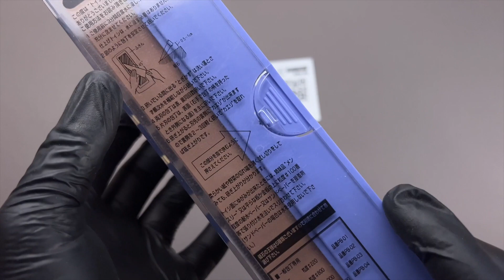King Japan #800 Камень точильный водный 185x63x25 на подставке [PB-02]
Для заказа свяжитесь с нами любым удобным для вас способом:
🌐 hamonojp.ru